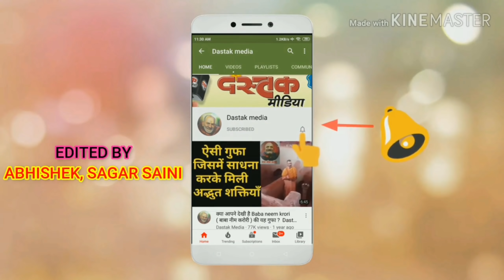56- इस मंदिर में प्रार्थना करके बने ये PCS टॉपर । Dastak Media